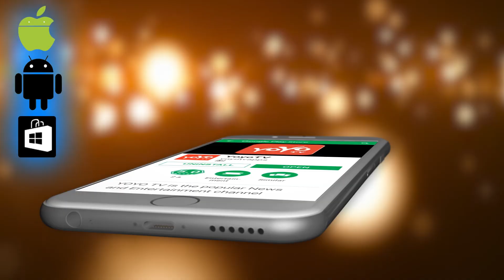ವಾರದಲ್ಲಿ ಈ ದಿನ ಈ ಬಣ್ಣದ ಬಟ್ಟೆಗಳನ್ನು ಧರಿಸಿದರೆ ಅದೃಷ್ಟವೇ ! | Lucky Dress Colors According to Astrology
Lucky Dress Colors According to Astrology ವಾರದಲ್ಲಿ ಈ ದಿನ ಈ ಬಣ್ಣದ ಬಟ್ಟೆಗಳನ್ನು ಧರಿಸಿದರೆ ಅದೃಷ್ಟವೇ ! YOYO TV Kannada